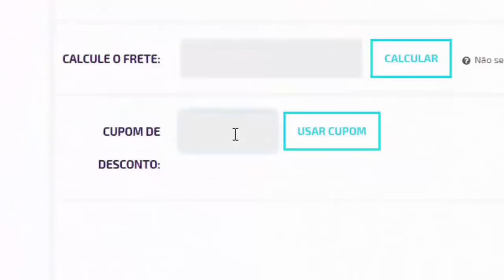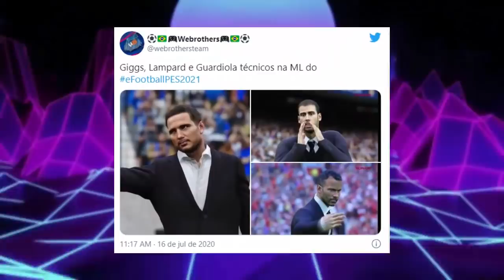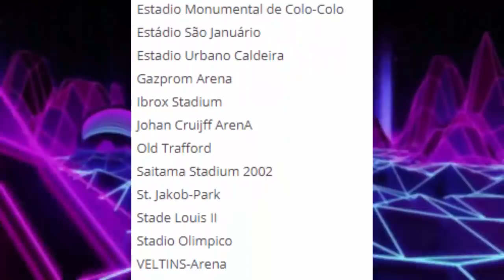PES 2021 - NOVA LIGA LICENCIADA, NOVOS ESTÁDIOS, PREÇO REDUZIDO! (NOVIDADES OFICIAIS)